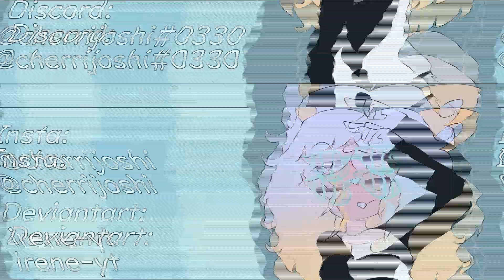[GO WATCH 2024 REMAKE] [REMAKE] Opinions【ORIGINAL MEME】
HI THIS TIME IS ISNT LAZY

also new outro yay

things used: paint tool sai, sony vegas pro 14, macromedia flash MX 2004 huion gt-190 (to draw), Logitech computer mouse